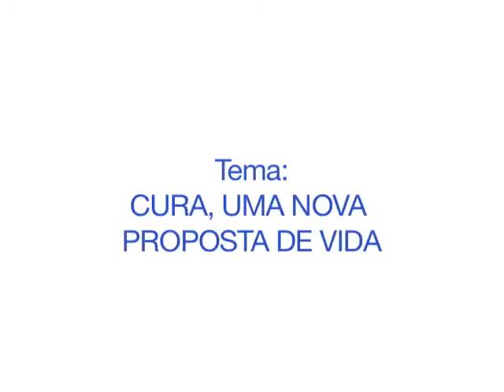CURA, UMA NOVA PROPOSTA DE VIDA - Palestrante: Isabel Guimarães (31.01.2014)